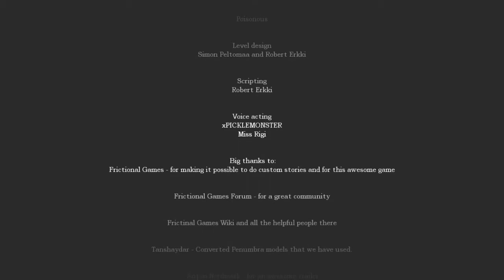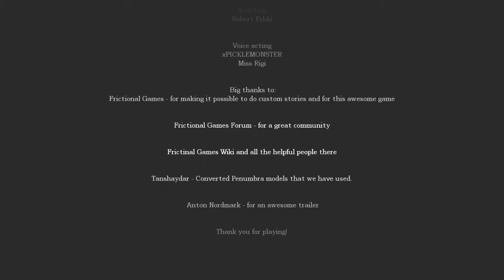Amnesia Poisonous Part 2